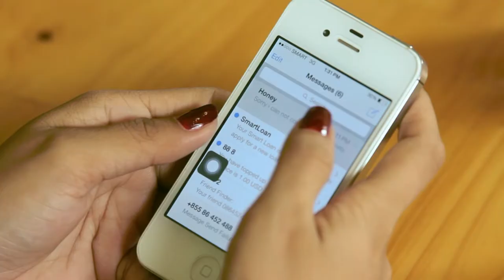Waffle Cafe Orange TVC (long version)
This spot was written and directed by Ben Troester. One day preproduction (location visit, writing, cast and crew arrangement, equipment organisation). Half day shooting. One day editing.
Produced with very low budget.

ben troester member of media gorilla production !